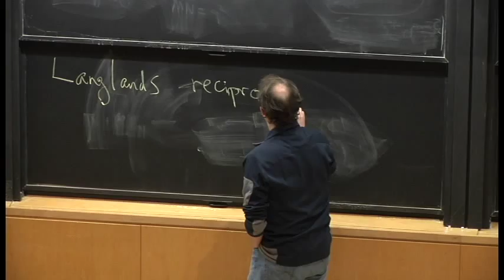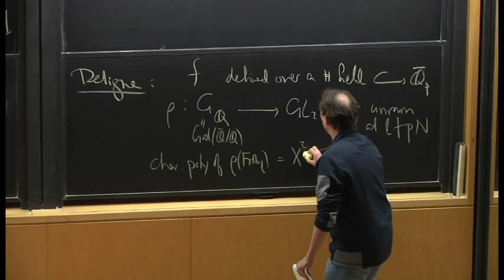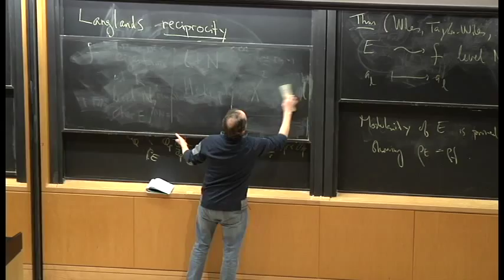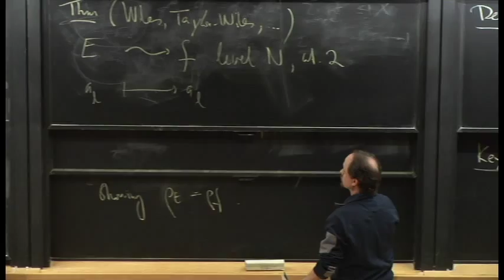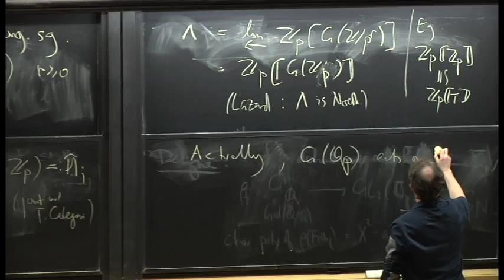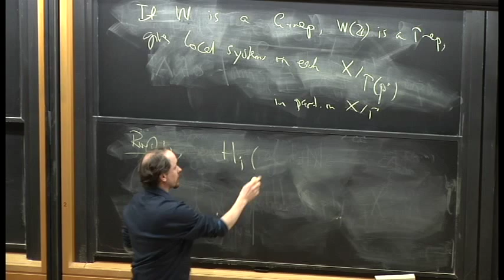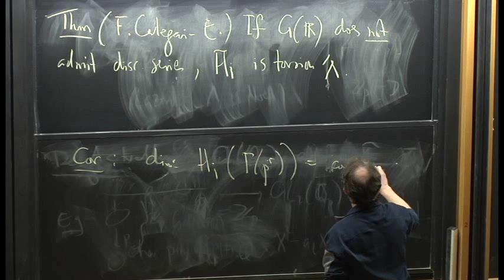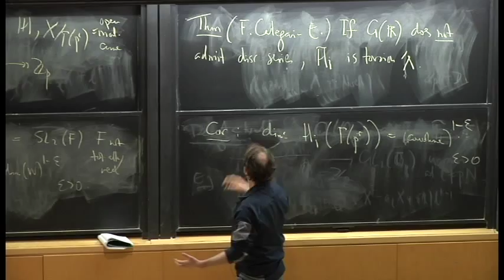Matthew Emerton - The p-adic Langlands program: motivations and applications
December 18, 2014 -  Analysis, Spectra, and Number theory: A conference in honor of Peter Sarnak on his 61st birthday.

In this talk I will overview some of the local and global aspects of the p-adic Langlands program, with an emphasis on explaining and motivating the program and its results to non-experts.